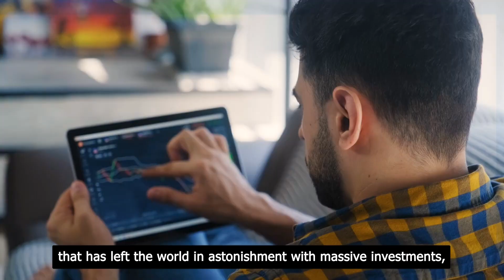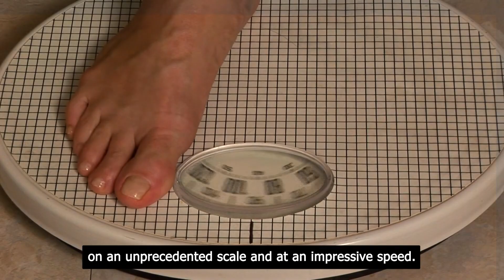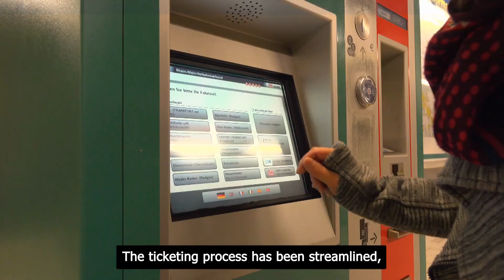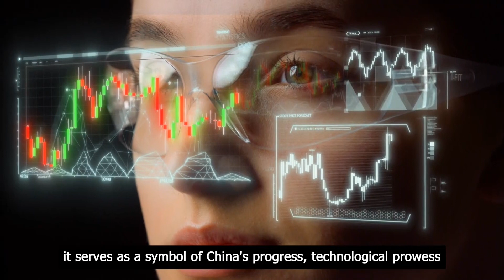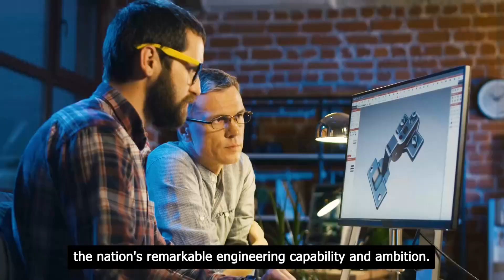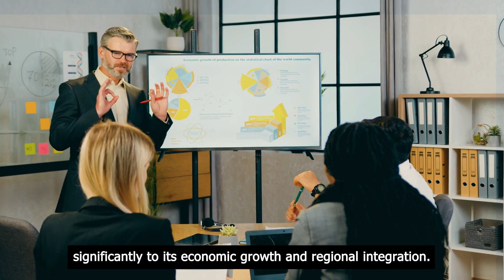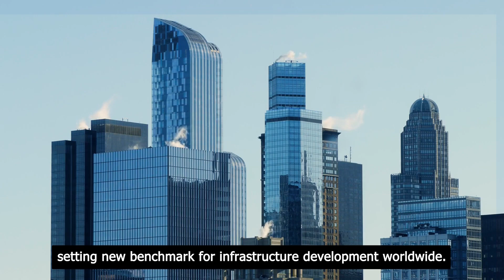China Astounding Infrastructure Transformation: High-Speed Rail, Futuristic Airports & Mega Bridges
Over the past few decades, China has embarked on an awe-inspiring infrastructure journey that has left the world in astonishment. With massive investments, ambitious projects, and unparalleled engineering prowess, China has redefined modern infrastructure on an unprecedented scale. From state-of-the-art highways and sprawling high-speed rail networks to awe-inspiring bridges and futuristic airports, China's infrastructure achievements have set new standards and had a profound impact on the global stage.